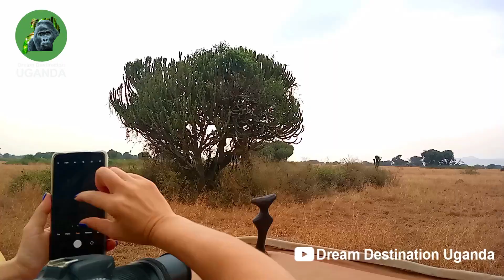We Met The Best Hunter Wild Cat And Baboons This Is How It Hides Prey Queen Elizabeth Is So Amazing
We Met The UnseenWild Cat In Murchison Falls Guess Wat It Was A Cheetah See How It Hide Its Prey